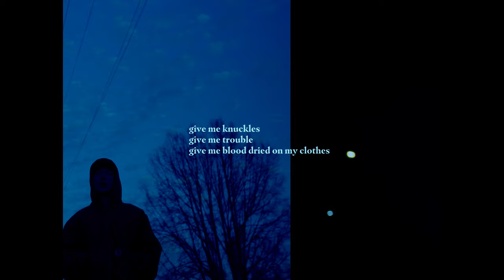Jack Van Cleaf - Black & Blue (Official Visual Lyric Video)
Directed and Edited by: Noah Hanson

Lyrics:

I wanna get in a fight
Tonight
But only if I lose
Piss of the right guy,
Get me a black eye,
And feel my skin start to bruise

I wanna get drunk and
Say something dumb
That’s all too full of truth
Spit into his wine,
Swing for the sunshine,
And wake up missing a tooth

And when it’s done I’ll
Have my fun
And bum a smoke or two
Scream at the streetlights,
Call it a good night,
And pass out in a telephone booth

And all my dreams
Are black and blue
Stuck on self-pity
For my self-abuse

Give me knuckles,
Give me trouble,
Give me blood dried on my clothes
And get me a whiskey
Somebody hit me
Get me tipsy, and break my nose

I am no outlaw
This is no quickdraw
This is human, this is losing rest
But if I get lucky,
Someone’ll tuck me
Into a gravel bed

And I can see God
Shaking his head
Crying that I stop
Before I wind up dead
But this ain’t about my rage,
I have no taste for seeing red
I’m dreaming black and blue,
Black and blue again